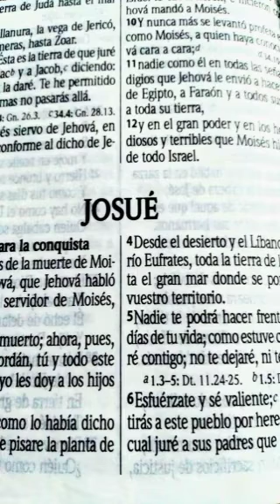LECTURA DE LA BIBLIA JOSUÉ CAPÍTULO 14